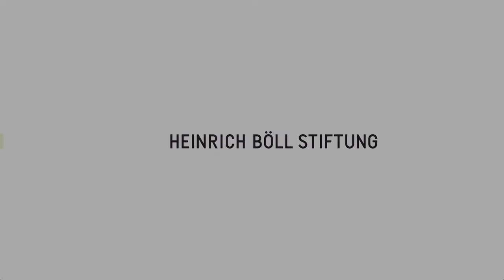Adil Najam about Pakistan's Other Security Challenge: Climate Change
Dr. Adil Najam is a leading global expert on issues related to developing country environmental policy, especially climate change. Until recently he served as the Vice Chancellor of the Lahore University of Management Sciences (LUMS). Currently he teaches at the Boston University (USA) as a Professor of International Relations, Earth and Environment.

Najam is one of the speakers at the foundations lecture series "Understand Pakistan". In this interview, that was conducted on November 11, 2013, the climate change expert speaks about his expectations for the COP19 in Warsaw. He underlines the importance of international agreements and calls for immediate action. He doesn't expect a significant accord to be signed in Warsaw this year - even though he wishes an agreement to be made.

Of more importance for Najam is the idea of cooperation that lies within climate change. "My hope is, that climate change will bring countries together - on the issues of water, energy, food security, technology transfer, industrial location, etc. Then the logic of cooperation will jump over the logic of competition and conflict".